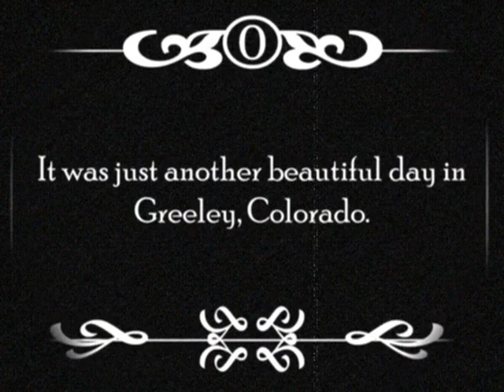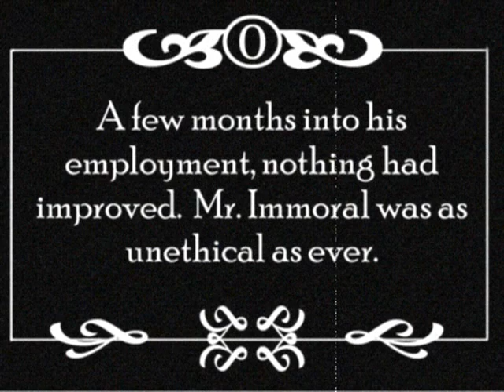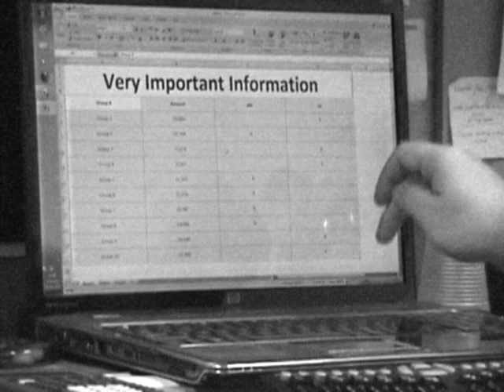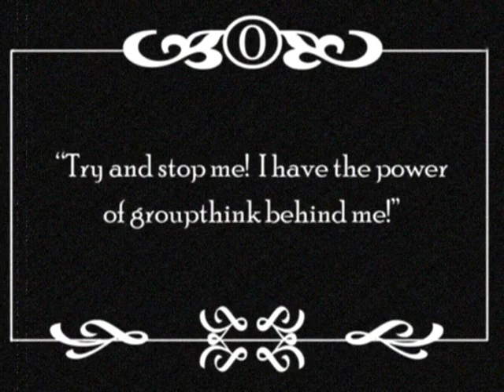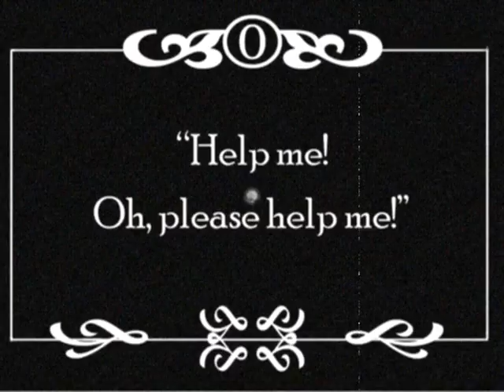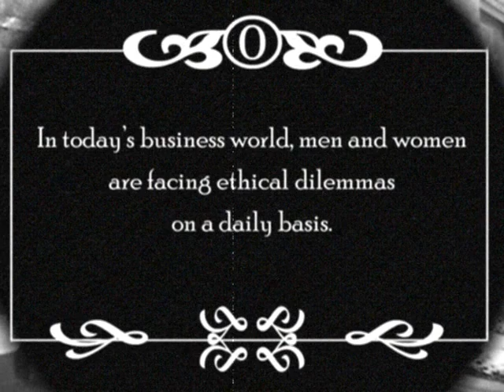The Phantom of the Office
Silent movie about ethics in the workplace!  Tell your friends, fix ethical problems and enjoy!